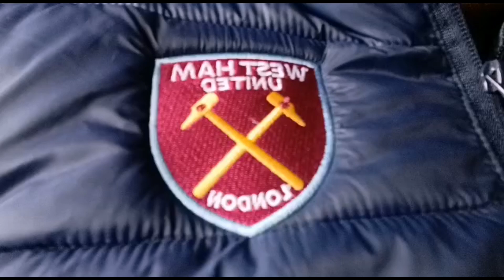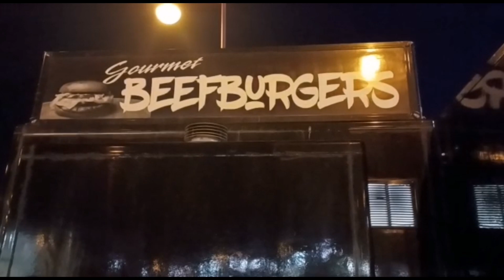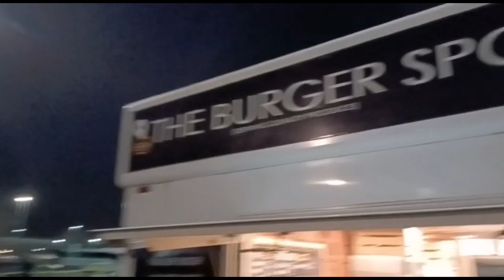VLOG: FA Cup Victory! | Derby 0-2 West Ham | FA Cup 4th Round!